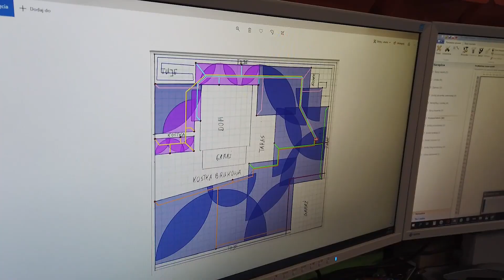Co dalej z programem MOJA WODA?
Dziś odpowiem na często pojawiające się  pytanie naszych klientów: Co dalej z programem MOJA WODA. Pozostańcie z nami, aby dowiedzieć się, jakie są jeszcze szanse na dofinansowanie instalacji nawadniania.

Grafika wykorzystana na miniaturze dzięki uprzejmości firmy MPI - systemy dla środowiska.
Zbiorniki na deszczówkę oraz kompletne systemy do odzyskiwania wody deszczowej firmy MPI można nabyć w naszej firmie.

HYPO
Narutowicza 27
05-800 Pruszków